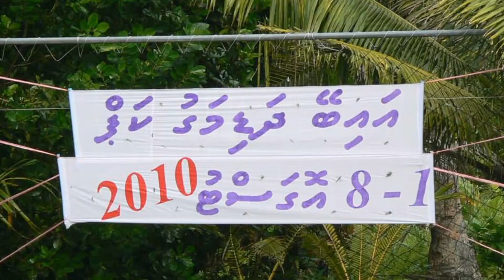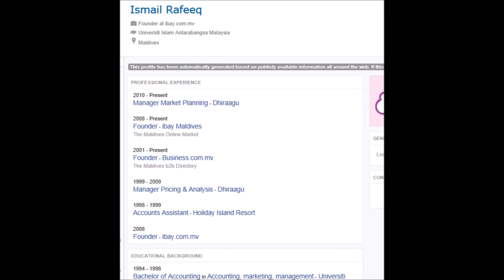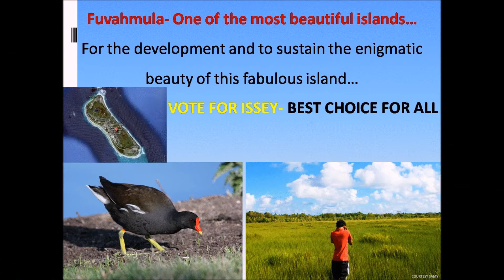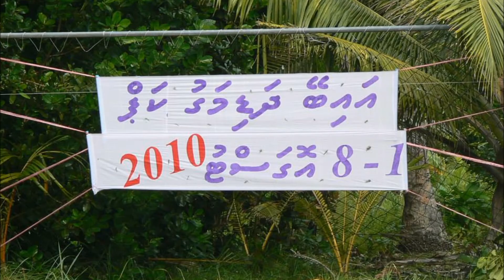Ismail Rafeeq for Majlis Fuvahmulah Uthuru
To elect Ismail Rafeeq as MP for Fuvahmulah Uthuru Dhaairaa.